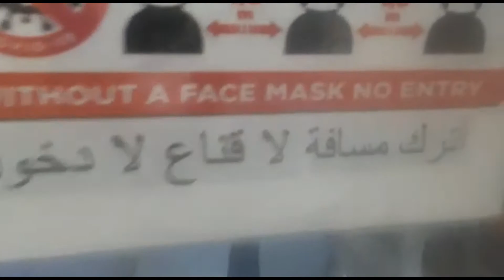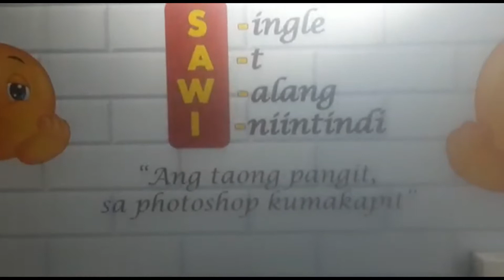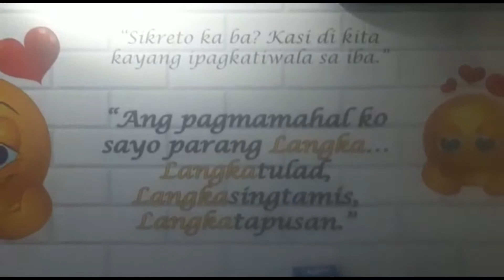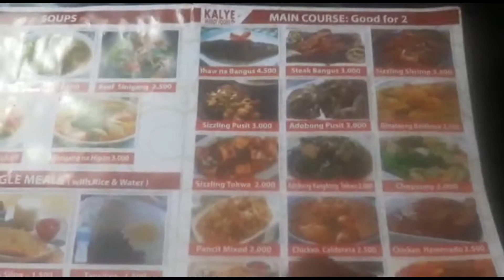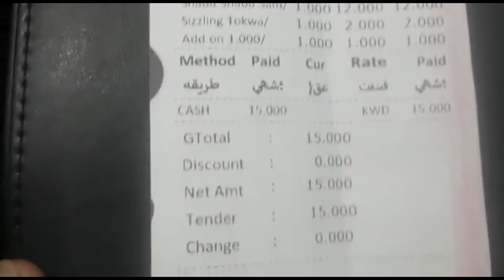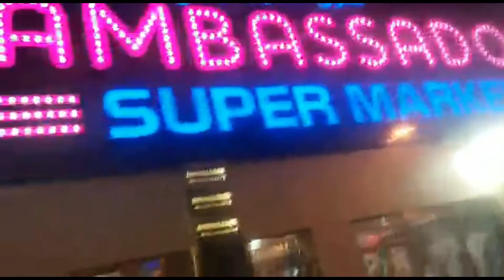KALYE HUGOT FOODS | JOEL VARIETY VLOGS